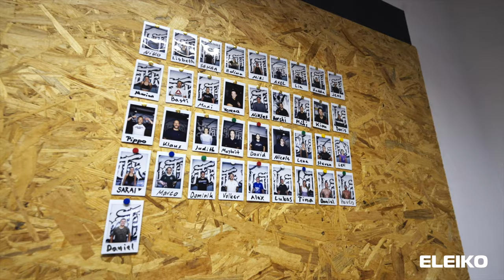Kraftwerk Schwarzach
Oliver Caruso vom Kraftwerk Schwarzach spricht über seine Karriere als Gewichtheber und welche Idee hinter dem Konzept des Kraftwerk steckt.

Du hast eine eigene Vision, die du in die Realität umsetzen möchtest? Unser Team freut sich darauf, mit dir zusammenzuarbeiten